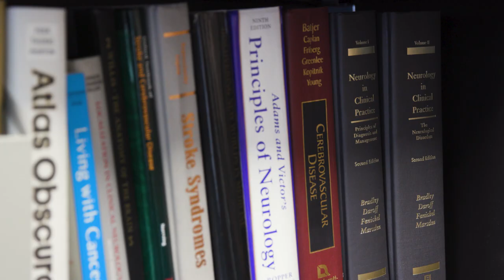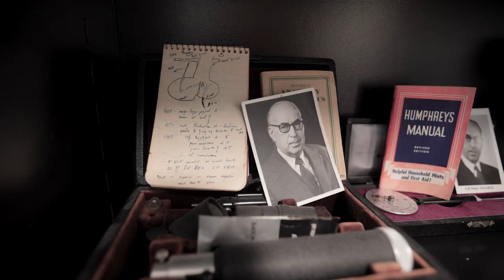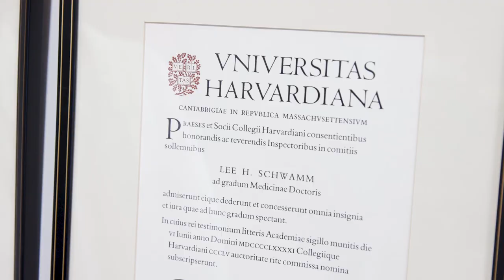2023 Paul Dudley White Award: Dr. Lee Schwamm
Dr. Lee Schwamm received the 2023 Paul Dudley White Award for his decades of dedication to improving the health outcomes of stroke patients at the Boston Heart and Stroke Ball on May 13.

The Paul Dudley White Award has been presented annually since 1974 to a Boston medical professional who has made extraordinary contributions to cardiovascular or stroke care. It is named after one of Boston's most revered cardiologists, Dr. Paul Dudley White, a founder of the American Heart Association who is regarded as the father of preventive cardiology.

Dr. Schwamm was selected to receive the award by a committee of area physicians. In choosing Dr. Schwamm, the committee praised him as a pioneer in the treatment of patients with acute ischemic stroke. They also credited his more than 25 years as a volunteer for the American Heart Association.

Dr. Schwamm is associate dean for digital strategy and transformation for Yale School of Medicine and senior vice president and chief digital health officer for Yale New Haven Health System.

Before joining Yale this year, Dr. Schwamm was a professor of neurology at Harvard Medical School who held the C. Miller Fisher Endowed Chair of Vascular Neurology at Massachusetts General Hospital.